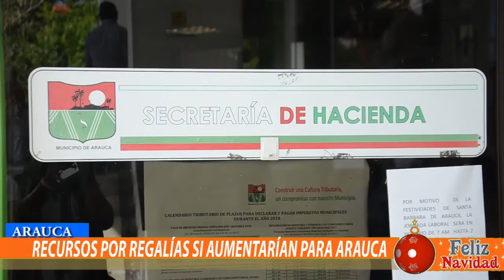RECURSOS POR REGALÍAS AUMENTARÍAN PARA ARAUCA EL PRÓXIMO AÑO